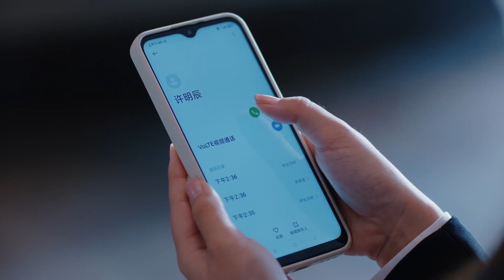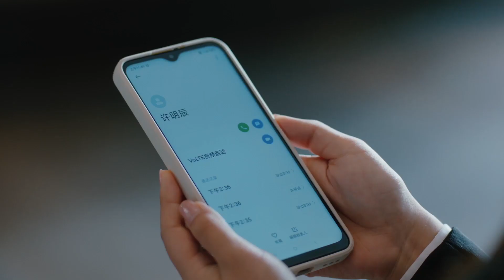🍧速看EP11：總裁的青梅竹馬回國了，情敵結果成了好閨蜜，一起喝酒吃燒烤·2023chinesedrama